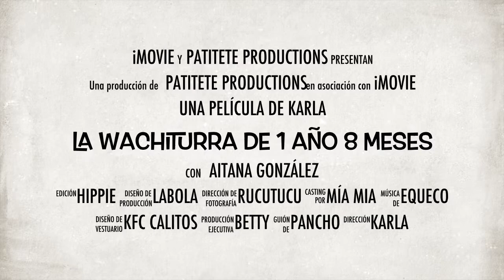La Wachiturra de 1 Año 8 Meses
Su primer corto